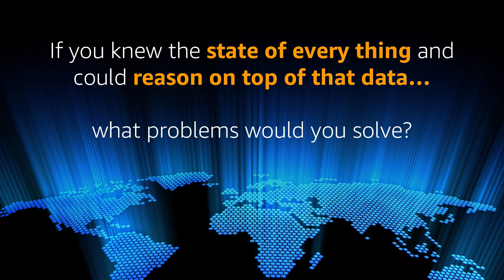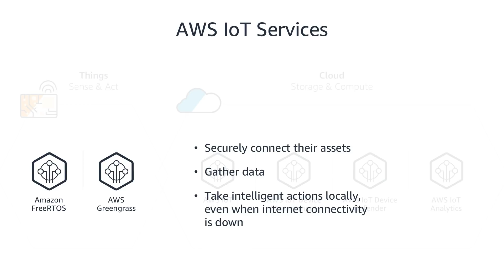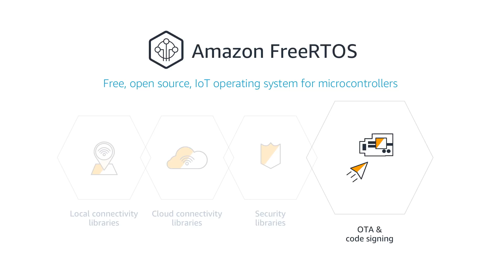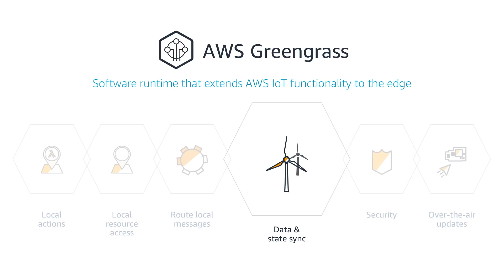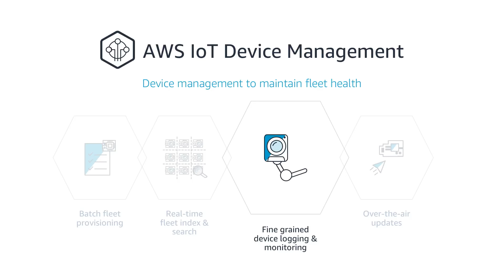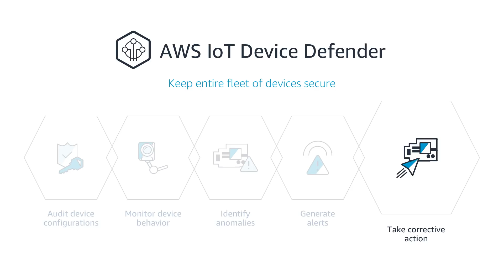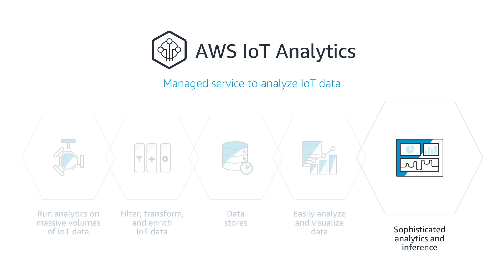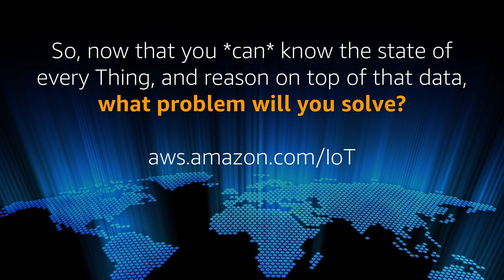What is AWS IoT?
Although things, Internet, and connectivity are the three core components of IoT, the value is in closing the gap between the physical and digital world in self-reinforcing and self-improving systems.

If you knew the state of every thing in the world, and could reason on top of the data: What problems would you solve?

To help you answer that question and extract the value from your connected devices, AWS has built IoT specific services. Learn more about them and the problems customers are solving with AWS IoT.